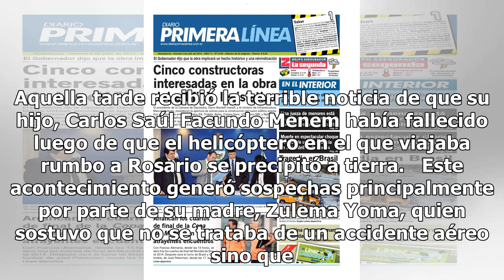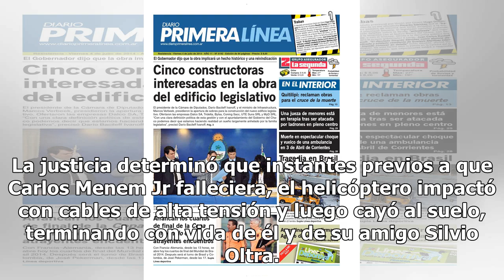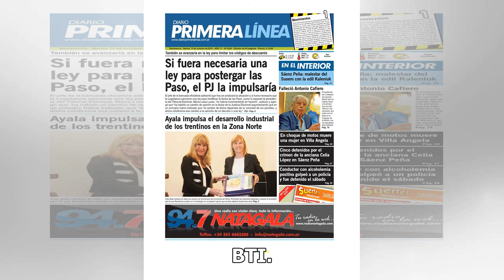Efemérides: Se cumplen 24 años de la muerte de Carlos Menem Jr.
El 15 de marzo de 1995, Carlos Saul Menen era el presidente de la Argentina y el país se preparaba para las elecciones presidenciales, que se iban a llevar a cabo dos meses más tarde. Aquella tarde recibió la terrible noticia de que su hijo, Carlos Saúl Facundo Menem había fallecido luego de que el ...